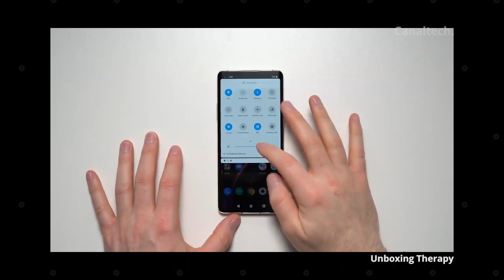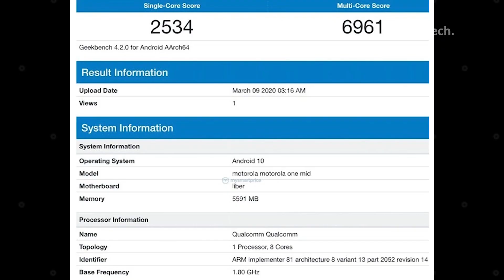Los teléfonos mas esperados para 2020 - PARTE 2 [Explicado]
Los que mas me siguen ya deben saber que a comienzos de año hice un video hablando de los CelularesMasEsperados para #2020, el caso es que en los tiempos que corren hay que actualizarse constantemente y ya hay varios modelos mas que podemos esperar y que te separe en este video, ¡no te lo pierdas!